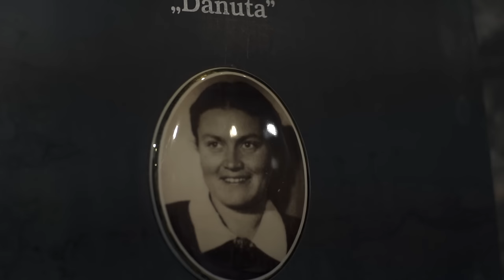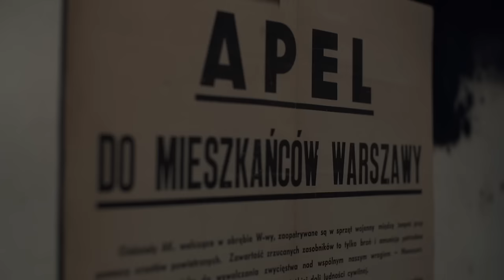Sobota i Anna Karwan -Kołysanka (Smutna Rzeka) prod.Matheo, Grzech Piotrowski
Wyjątkowy projekt autorstwa Mateusza Schmidta "Matheo" oraz Grzecha Piotrowskiego, którego pomysłodawcą i producentem wykonawczym jest Michał Narkiewicz-Jodko a w nim wyjątkowi Artyści w przejmującej muzycznej opowieści o dniu codziennym mieszkańców Walczącej Warszawy. Opowieść, która zamienia się w dialog pokoleń 14/44. Oryginalne wiersze młodych Twórców czasu Walczącej Stolicy zaśpiewane z niezwykłym wyczuciem rzeczywistości minionych dni w połączeniu z historią opowiedzianą przez Raperów językiem dzisiejszej „ulicy”. W warstwie muzycznej odnaleźć można wiele stylów muzycznych. Razem potrafiły stworzyć spójną całość.

O.S.T.R., LUKASYNO, BORIXON, KASTA, SOBOTA, TADEK, PROCEENTE, KĘKĘ oraz Anna Karwan, Joanna Kulig, Joanna Lewandowska, Kari Amirian, Monika Kuczera, Marta Zalewska, Mateusz Krautwurst, Sławek Uniatowski to Artyści, którzy uwierzyli, że słowem i muzyką można połączyć, na pierwszy rzut oka, odległe od siebie czasy.

Słowa: Krystyna Krahelska
Wydawca: Polskie Radio

Zdjęcia/reżyseria/montaż/postprodukcja: 9LITERFILMY
Kierownik produkcji/planu: Ewelina Marcinkowska
Make up: Żaneta Kroczek

Podziękowania dla:
Michał Narkiewicz - Jodko Polskie Radio
Muzeum Powstania Warszawskiego - partner wydawnictwa